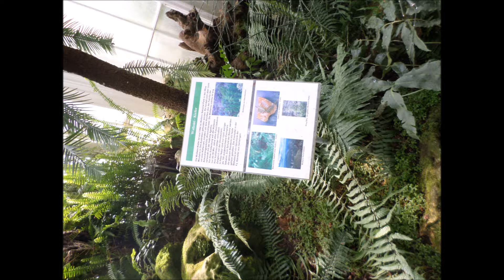Wilhelma März 15, 2015